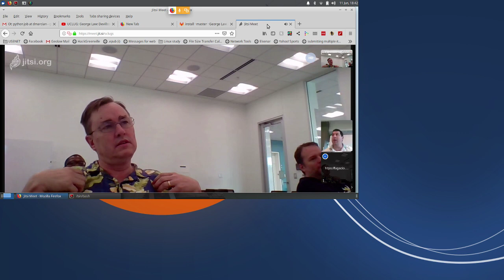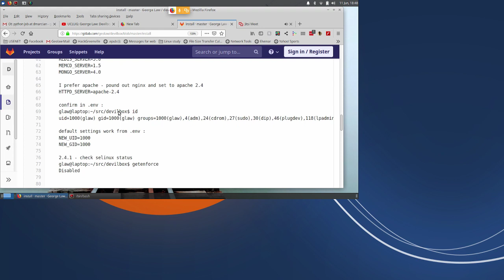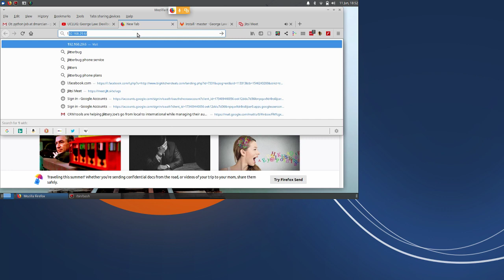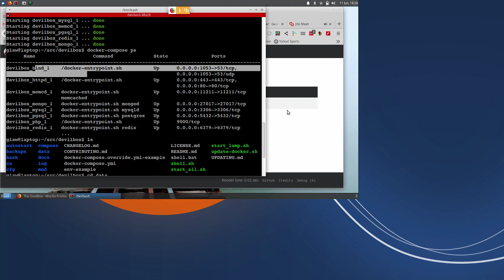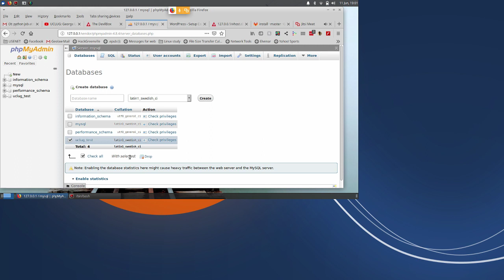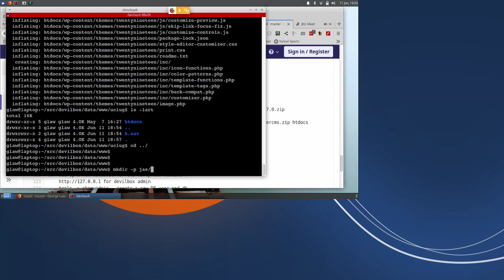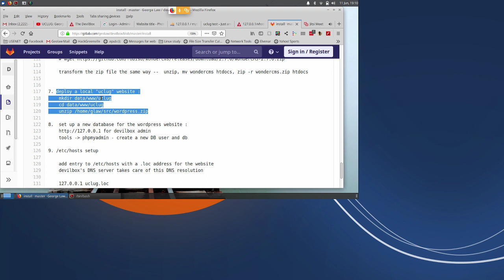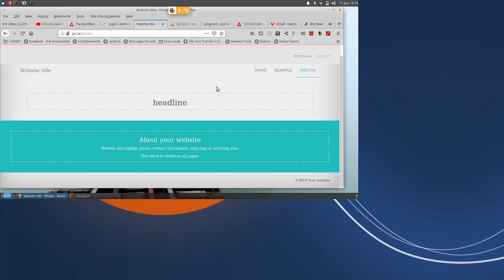UCLUG: George Law: Devilbox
Sorry about the sound, It is missing in the first 10 mins or so.